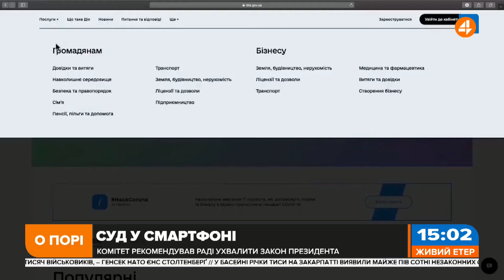Конституційну кризу може вирішити справжній конкурс на посади суддів КСУ, - Жернаков